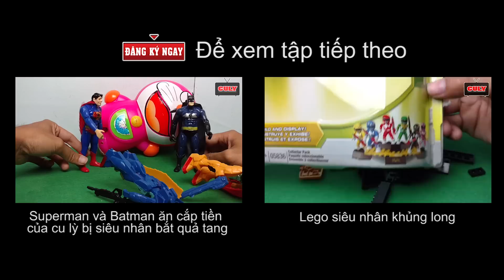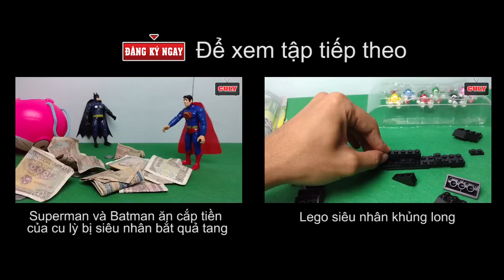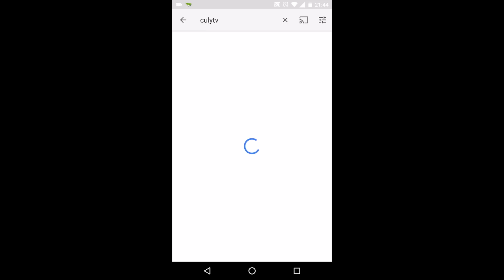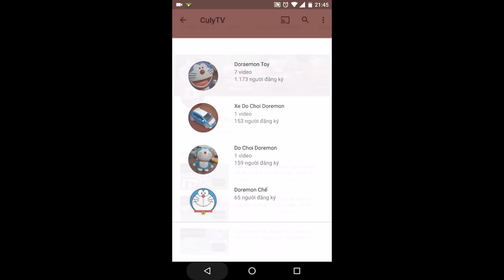Bộ sưu tập siêu nhân gao robot siêu thú tùm lum - power ranger wild force gao rangers collection toy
cám ơn các bạn đã xem video này nhé Bộ sưu tập siêu nhân gao robot siêu thú tùm lum   power ranger wild force gao rangers collection